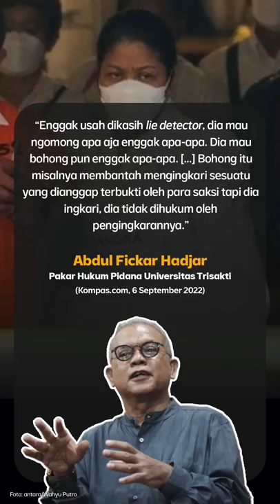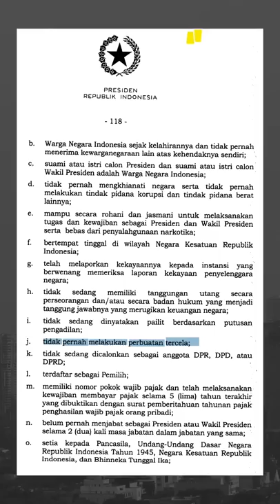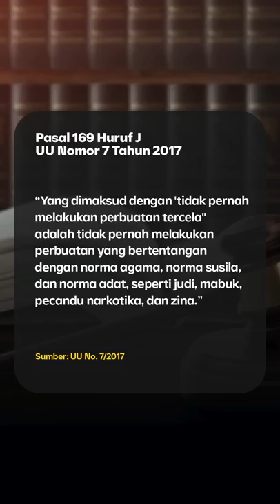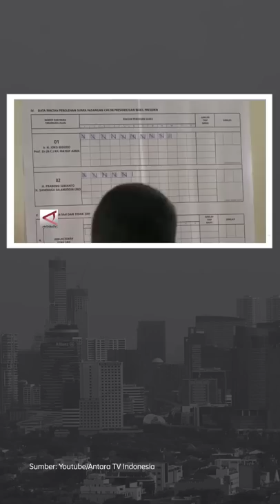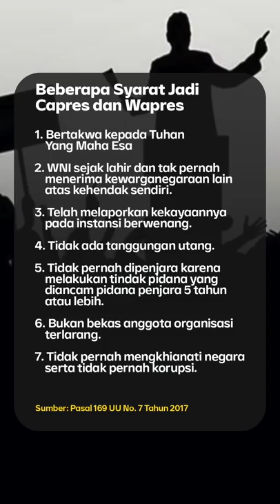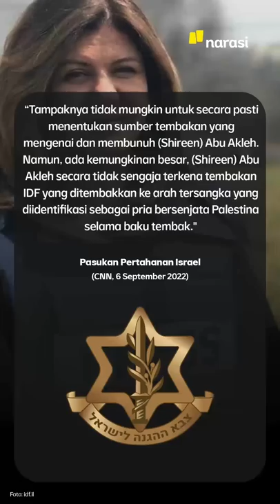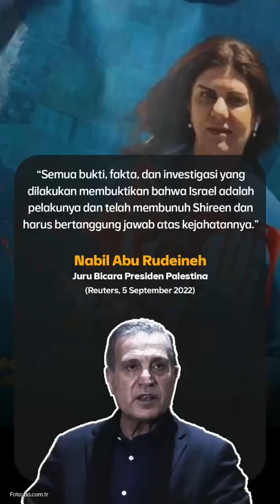KESAKSIAN DIRAGUKAN, PUTRI CANDRAWATHI DIPERIKSA PAKAI LIE DETECTOR | Narasi Pagi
Putri Candrawathi, istri Ferdy Sambo, menjalani pemeriksaan menggunakan Lie Detector di Puslabfor Polri di Sentul, Bogor, Jawa Barat. Ferdy Sambo sendiri juga akan dijadwalkan tes poligraf. Sementara, tersangka lain sudah menjalani tes kebohongan ini, dan dinyatakan jujur.

Dari dalam negeri lainnya, ada informasi syarat capres-cawapres di pemilu 2024. Lalu ada update demo penolakan kenaikan harga BBM dari berbagai wilayah di Indonesia. Dari luar negeri ada pelantikan Perdana Menteri Inggris yang baru, serta kabar dari Israel.

(Narasi)